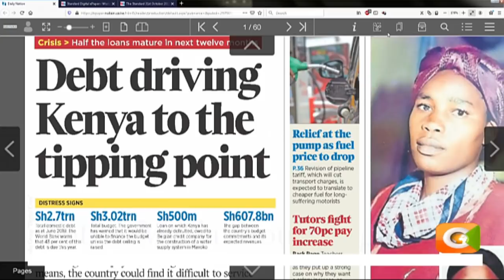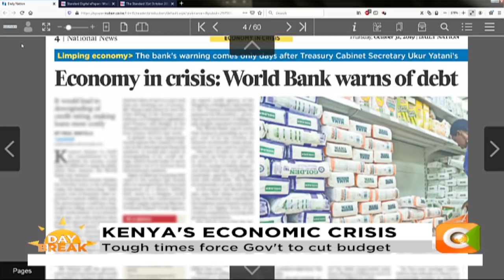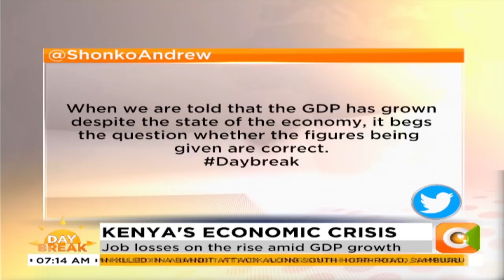| DAYBREAK | Kenya's economic crisis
Dr. Makali Mulu: Parliament is not an implementing agency. We go by what is presented to us in the budget as paperwork. Maybe it is time we had an independent external audit on our public debt